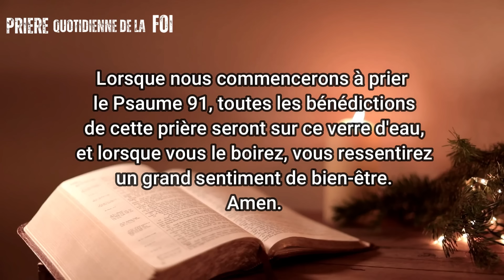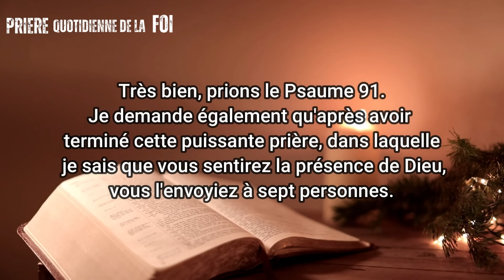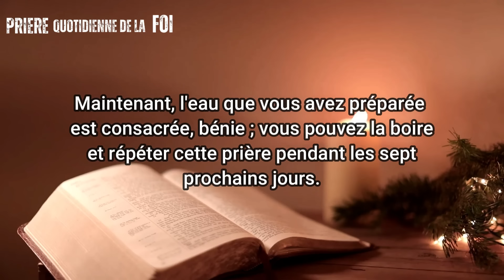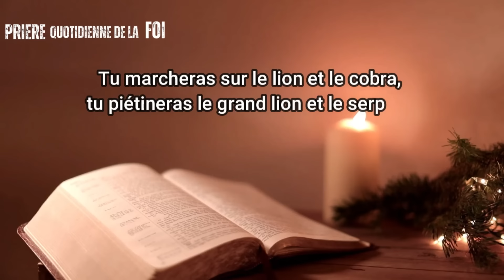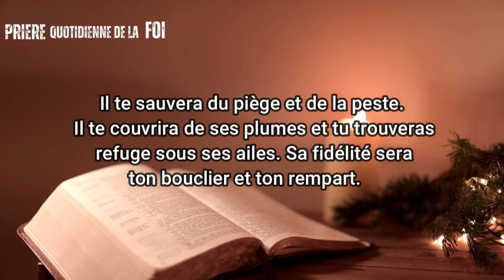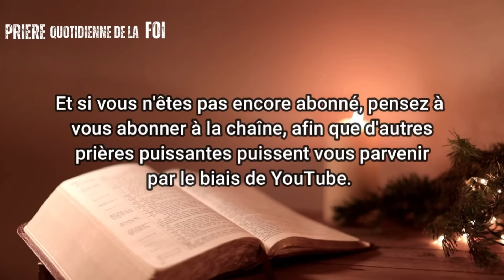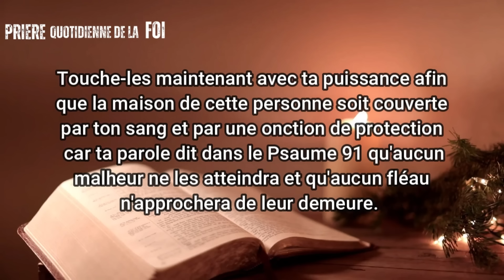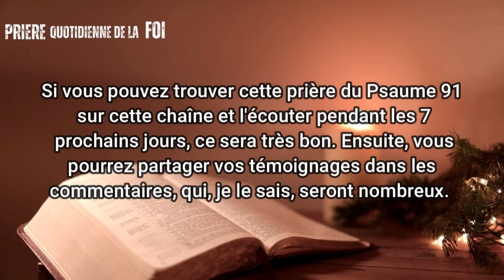Prière du Samedi Soir Pour une Nuit de Combats Spirituels - Psaume 91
Bienvenue dans la PRIÈRE QUOTIDIENNE DE FOI, où nous vous proposons de puissantes pratiques spirituelles pour améliorer votre connexion avec DIEU. Dans cette vidéo, nous partageons la méthode de prière la plus puissante, Prière du Samedi Soir Pour une Nuit de Combats Spirituels - Psaume 91, bénissant un verre d'eau pour briser les chaînes et les attaques spirituelles, basée sur le Psaume 91.